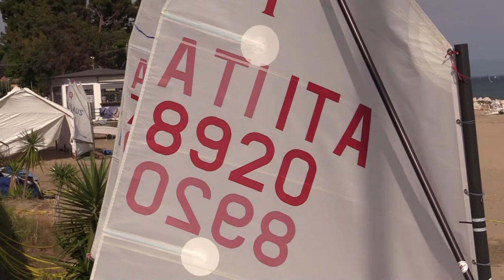Vela Classe Optimist Formia 12-13 Maggio 2018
Interviste presso il Circolo Nautico Caposele di Formia per il campionato di Vela Kinder+Sport 2018 Optimist